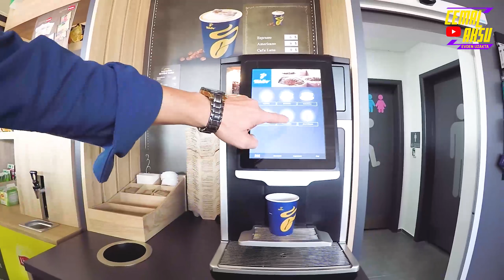TAKOGRAF KULLANIMI, OUT MOD NEDİR? NEDEN KULLANILIR.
AETR Konvansiyonu kapsamındaki Takograf Kullanımı Kurallarını dilim döndükçe anlatmaya çalıştım. Hata olduysa, eksik kaldıysa affola. İyi seyirler.